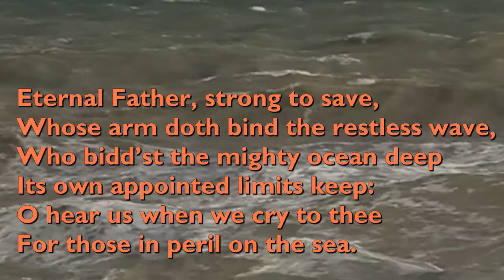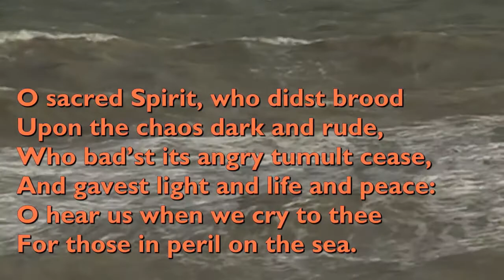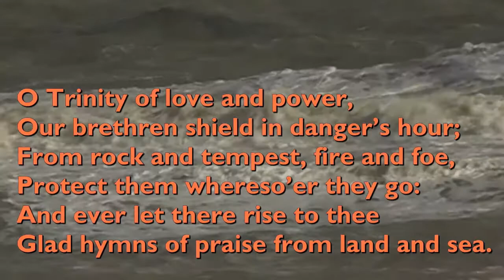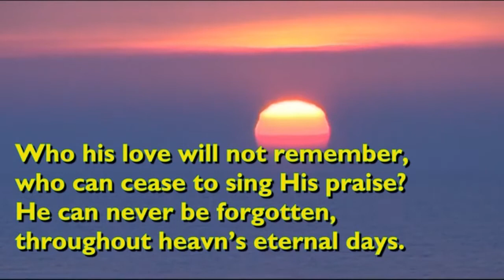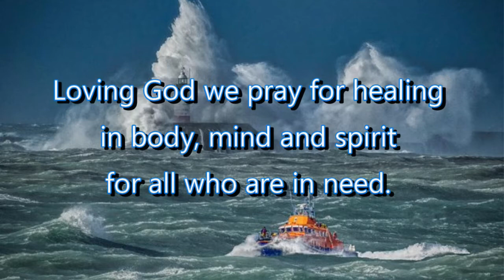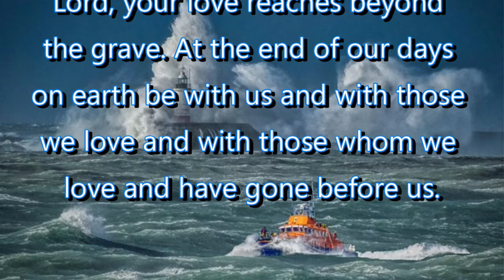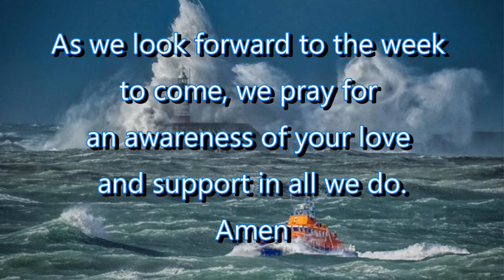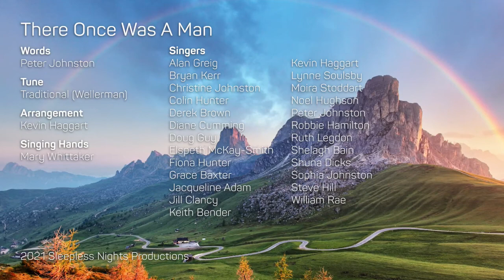Trinity 6 Sea Sunday amsndb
All songs covered by CCLI have been reproduced under the CCL Licence number 652184 and Streaming Licence 192558